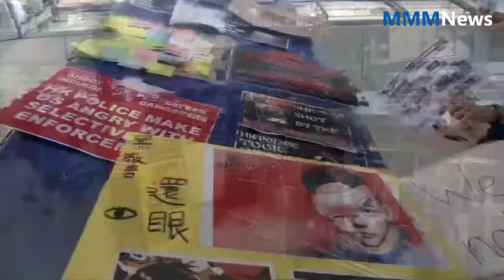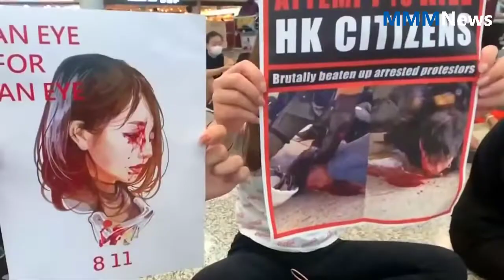World news | Eye for an eye: why HK's protesters wear patches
Eye for an eye: why HK's protesters wear patches
Protesters at Hong Kong's paralyzed international airport have taken to wearing eye patches in solidarity with a young woman who was injured in a violent police crackdown